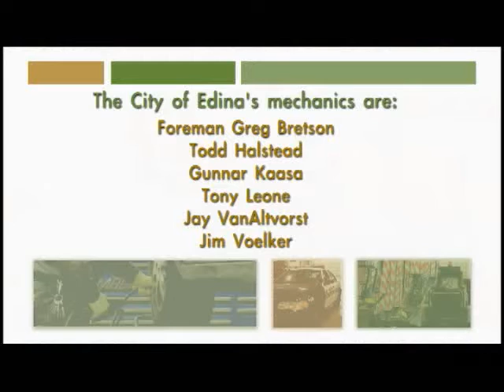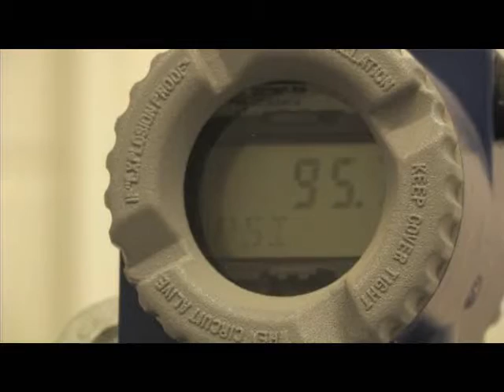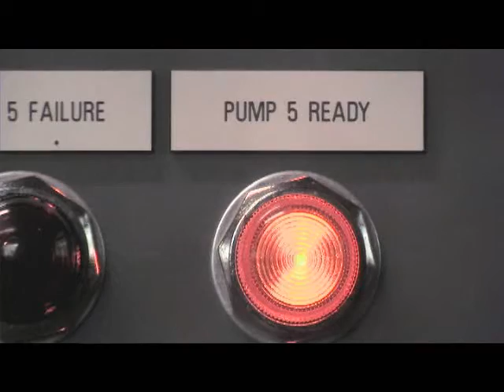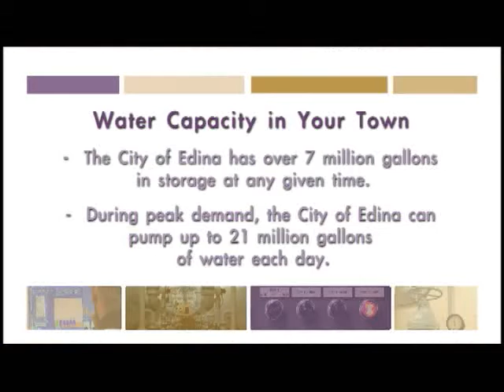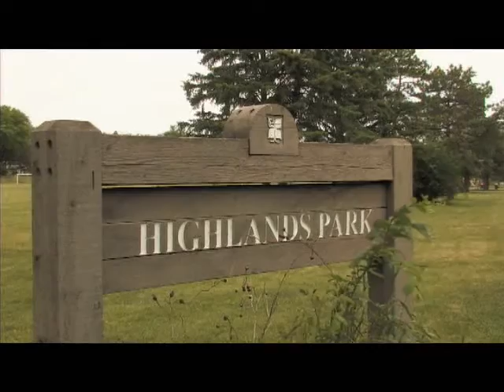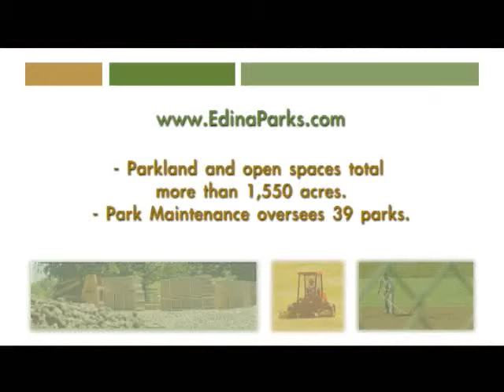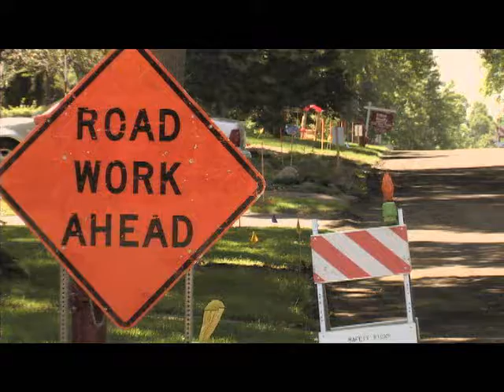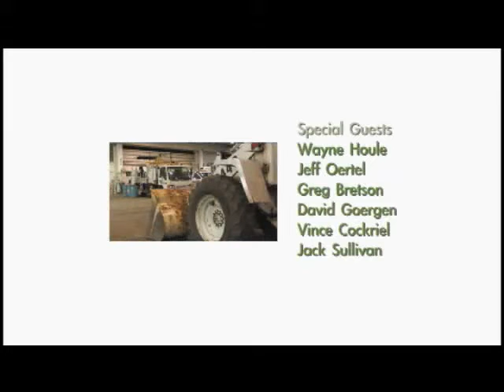In Edina: Episode 35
In the July episode of In Edina, we visit the City's Public Works Department and take a look at:
-  The new Public Works Facility opening in 2010
-  The City's mechanics team
-  SCADA water monitoring system
-  Edina park maintenance
-  Edina street reconstruction projects